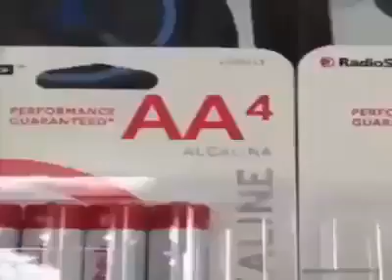AAAA4 1000000000% *СМЯХ* i bet ur as* you'll laugh